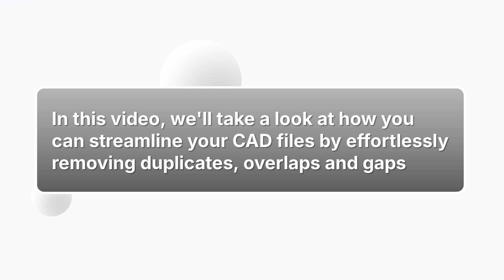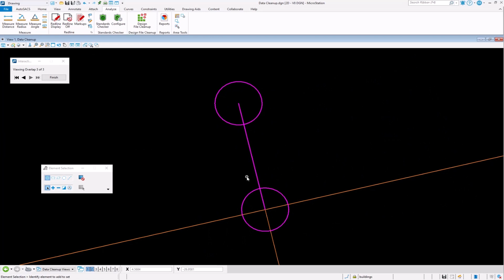MicroStation - Design File Clean Up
Did You Know you could streamline Your CAD Files with Design File Cleanup in MicroStation?